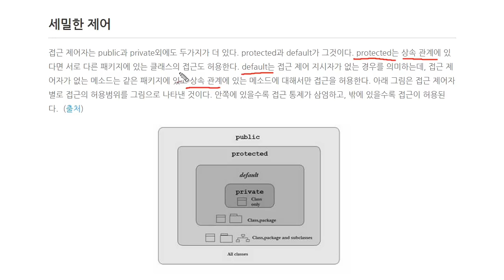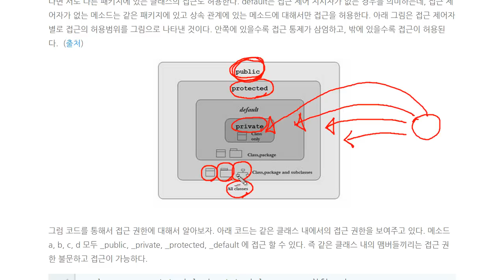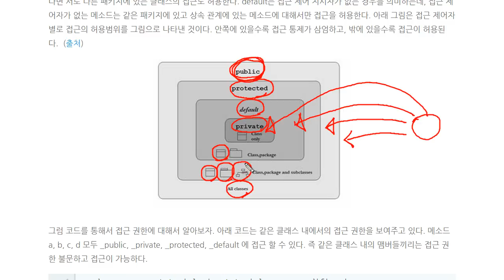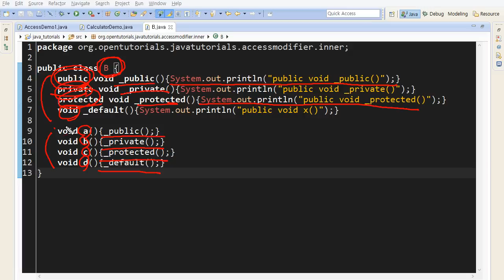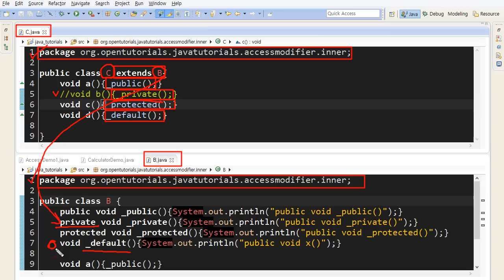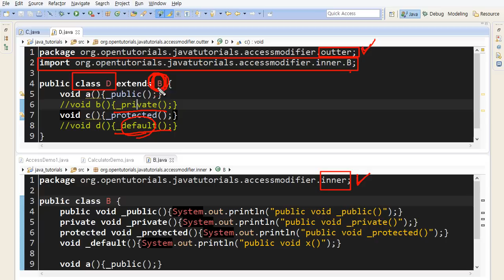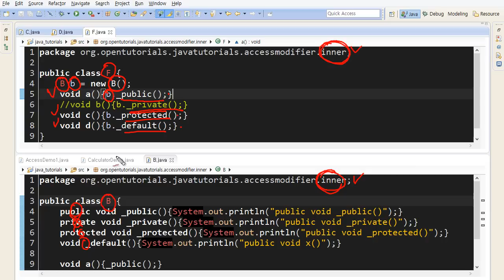Java - 접근 제어자 (4/6) : 세밀한제어